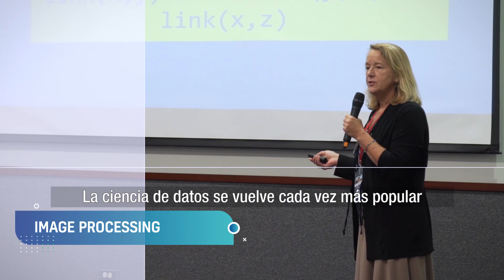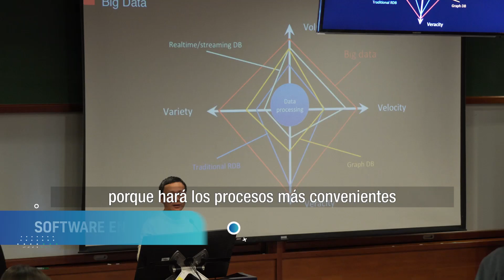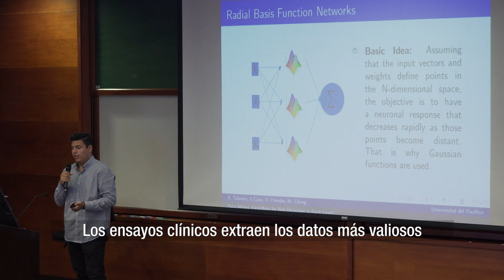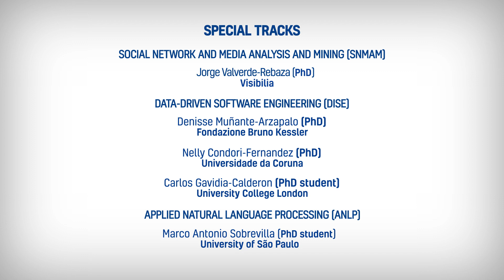SIMBig 2018: 5th International Conference on Information Management and Big Data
SIMBig 2018: 5th edition of the International Conference on Information Management and Big Data